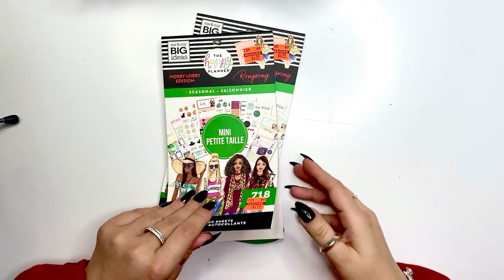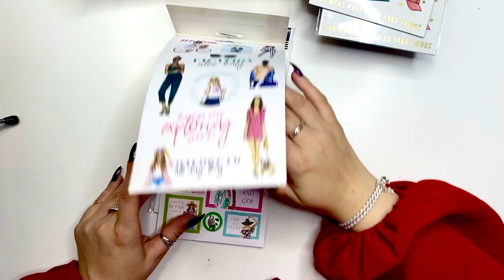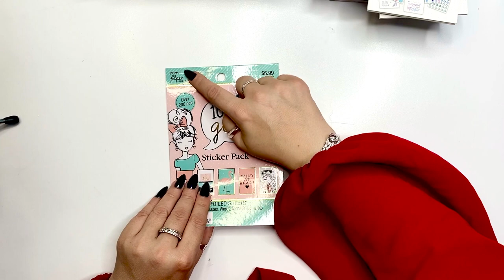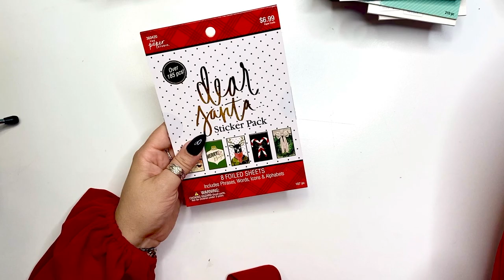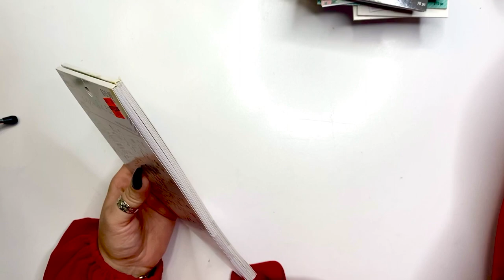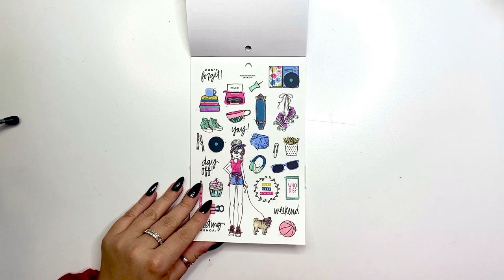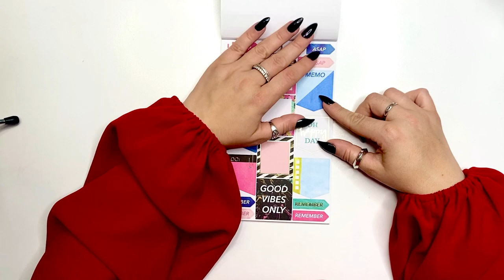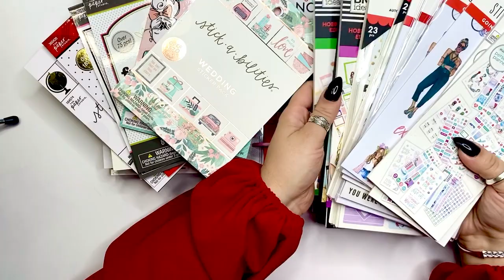Hobby Lobby Haul | Planner Haul | Craft Haul | Sticker Haul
Hobby Lobby has so many things on sale I couldn't resist it.
I was trying to get few things for the giveaway I am getting ready . Let me know what is your favorite item?

Happy Planning !

SUPPLIES I LOVE:

Glass Dip Pen Set :

Washi Storage:

Slice 10416 Precision Cutter:

Gold Round Photo Frame :

Pen organizer desk cube:

Pen organizer Cube X :

Happy Planner Colorful Boxes Sticker Book:

Mini Tool Kit & Magnetic Mat by We R Memory:

3-1/2-Inch Gold-Plated, Stork Scissors:

Color Coding Stickers :

Pilot G-2 pens:

The Happy Planner® Checklist Stencils:

Tombow whiteout correction tape:

Planner Basics Sticker book :

Snap on cover:

Happy Planner Expander Disc :

Amazon Favorites :